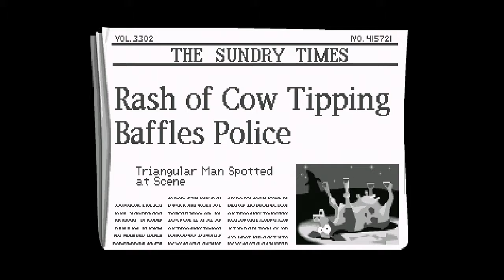Lets play: Day of the tentacle remastered Part 1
Sorry about my microphone voice going in and out.